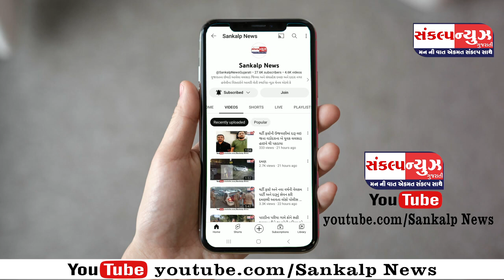મુંબઈ ફિલ્મ ઇન્ડસ્ટ્રીમાં મેકઅપ આર્ટિસ્ટ નૈના મહંત પ્રકરણ માં નવો વળાંક